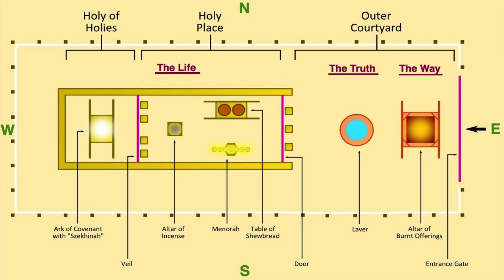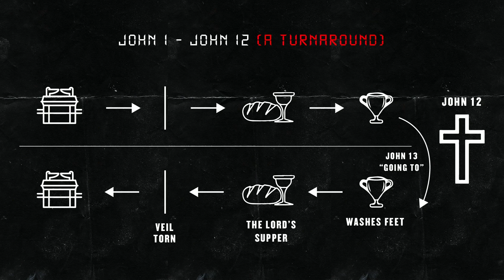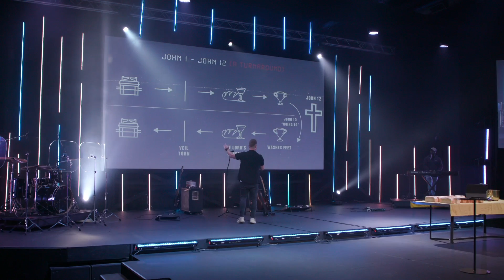Table Talk (+ Beautiful Lives) | G.O.A.T | Dylan Jahnig